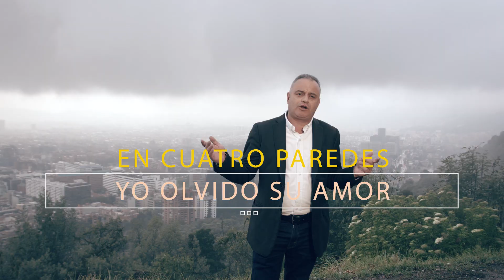Fernando Amaya - La Misma Canción - Popular - Despecho - Video Lyric - Lo Mejor - Lo Nuevo 2017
Fernando Amaya - La Misma Canción - Musica Popular - Despecho - Video Lyric - Lo Mejor - Lo Nuevo 2017

Video Lyric,
Canta, Fernando Amaya,
Tema, La Mima Canción
Autor, Fernando Amaya,
Dirección y montaje, Wilson Loaiza
Camara y producción, Zonia Cantor,
Empresa Productorea, @TVdigital

Estudio de Grabación, Studios Chupiplun, 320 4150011